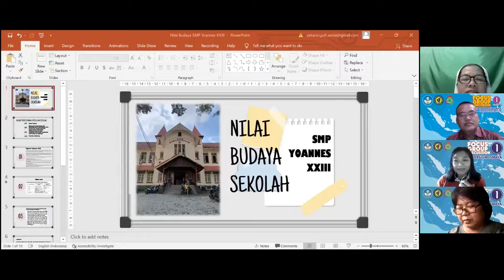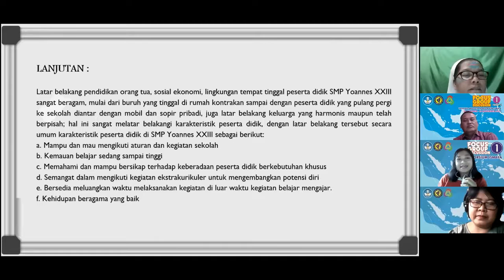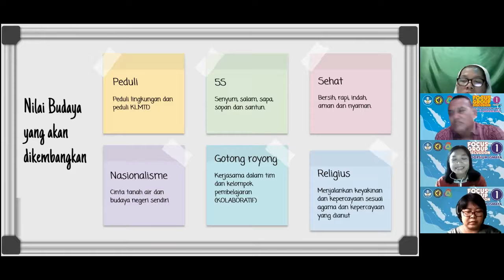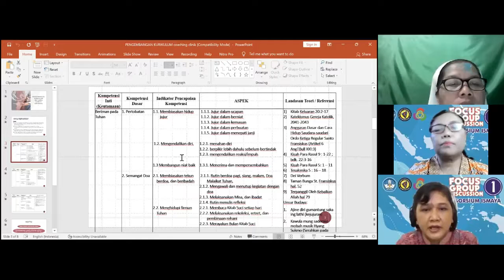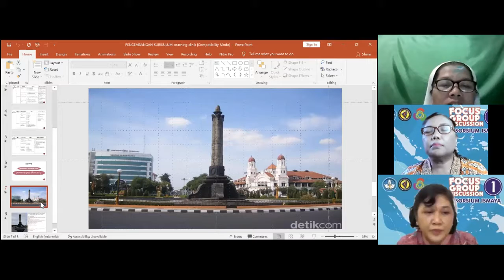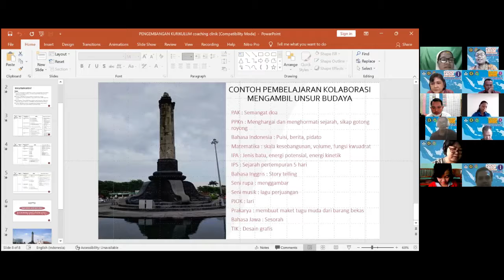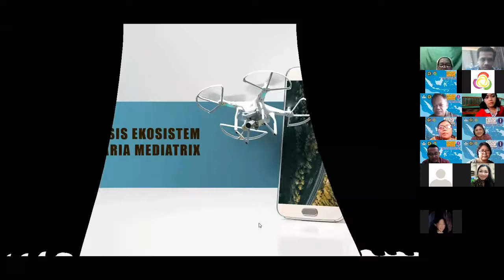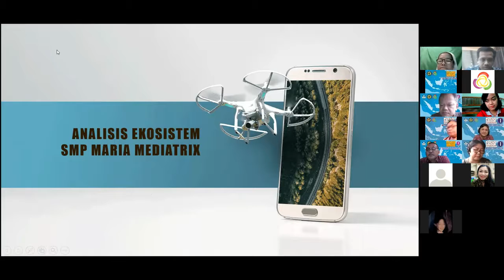COACHING 6 SESI 1 #2 Minggu, 7 November 2021 Coach : Sr. Ferdinanda KSSY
Pada : 7 November 2021
Pada Focus Group Discussion Fasilitator sebagai Moderator